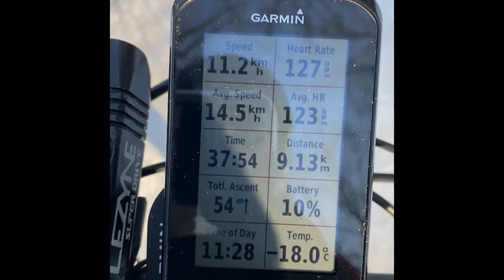Commute to work